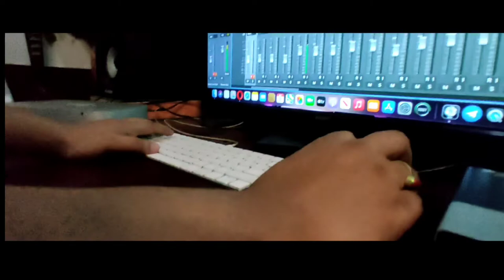PIRONE // AUDIO RECORDING // JEMS CHONGTHAM & JINDA YUMLEMBAM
PIRONE

JEMS CHONGTHAM AND JINDA YUMLEMBAM

LYRICS : NARJEET SHARMA

 SPECIAL THANKS
DAY & NIGHT CAFE

Narjeet sanglakpam(sharma)